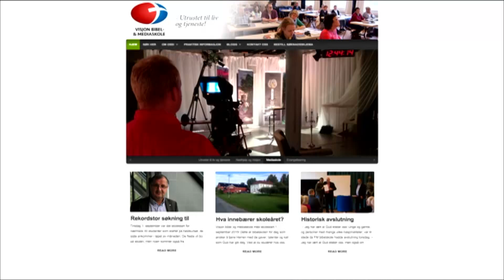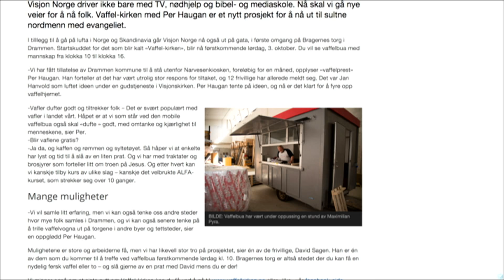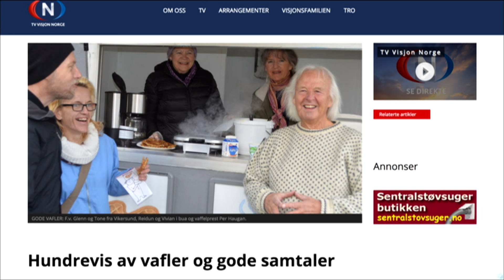Studio Direkte: Duane Swilley, Jan Hanvold (16.10.2015)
Studio Direkte: 16. oktober 2015

Møte med Deborah og Duane Swilley fra USA i Studio 2.